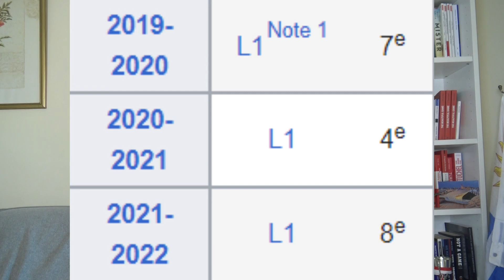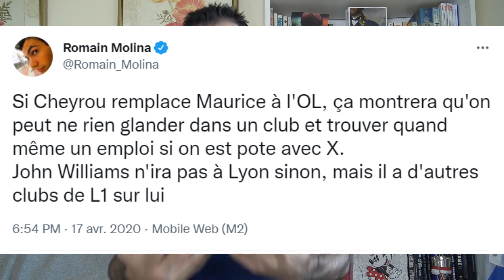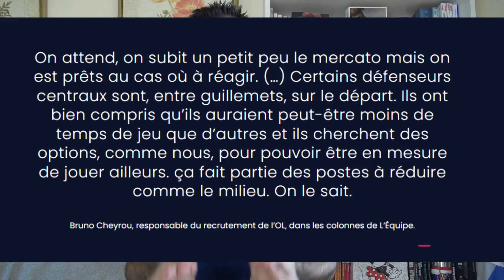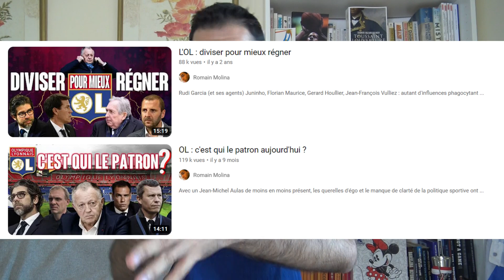OL : y-a-t-il un pilote dans l'avion ?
Avec le licenciement de Peter Bosz et l'arrivée de Laurent Blanc, l'Olympique lyonnais espère donner une nouvelle dynamique à son équipe.

Néanmoins, les problèmes d'organisation et l'absence d'une politique sportive claire seront toujours préjudiciables à l'avenir du club...

Mon prochain livre, Yémen - Les guerres des bonnes affaires, est disponible en précommande